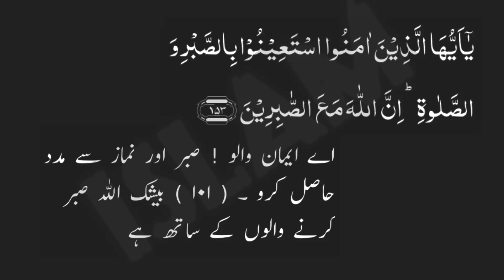Surah Baqarah Ayat 153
Tarjuma Written by Mufti Taqi Usmani

Channel Name: Islam

Astaghfirullah Astaghfirullah Astaghfirullah